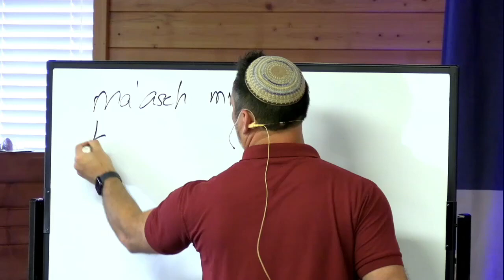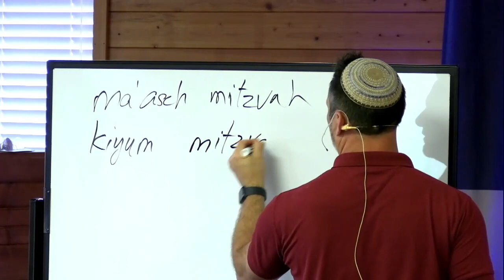Creating A Life Where God Dwells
In this week's parasha, God instructs Moses to build Him a tabernacle so He may dwell in them. As the living Temple of God, do we know what it takes to be the dwelling place of God? In today's teaching, we take a look at the work involved to build a life where God wants to dwell.